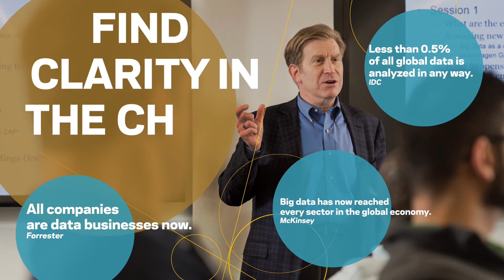Why Business Analytics at Notre Dame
How can a Master of Science in Business Analytics enhance your career? The demand for leaders who can analyze data and - ultimately, make strategic decisions based on it - is increasing at a record pace. The MS in Business Analytics at the University of Notre Dame helps create such leaders. Learn more about the Chicago-based MS in Business Analytics program at msba.nd.edu